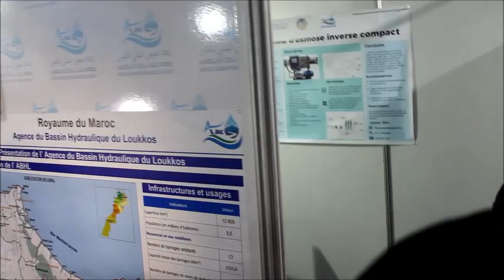نزار بركة يفتتح المعرض الجهوي للماء بالعرائش